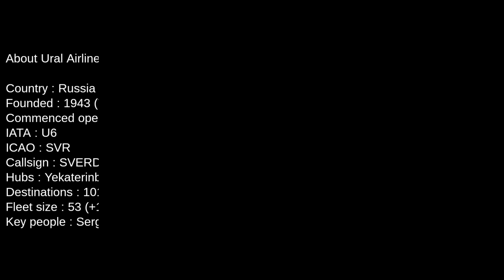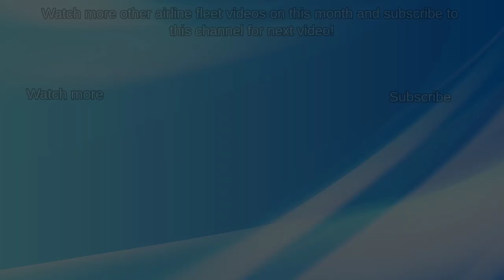Ural Airlines Fleet as of July 2022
Today I would like to present the fleet from Ural Airlines as of July 2022. This airline based at Koltsovo Airport and Domodedovo Airport. This airline has 53 planes in fleet and 14 in orders (Airbus and Boeing). Watch this video to learn more!

Correct me in the comment if I make a mistake about this video